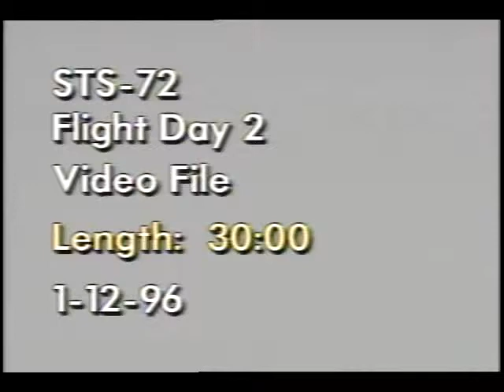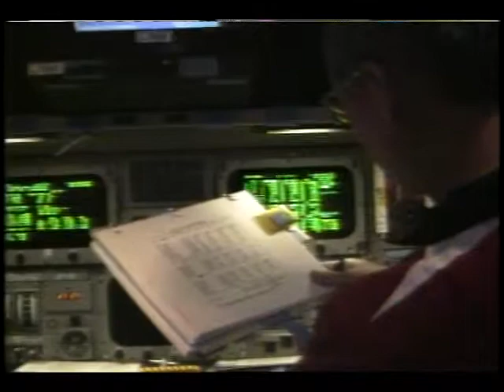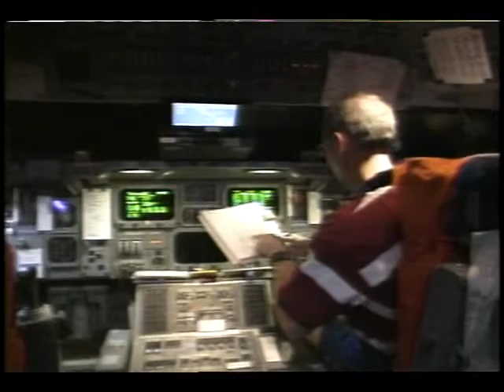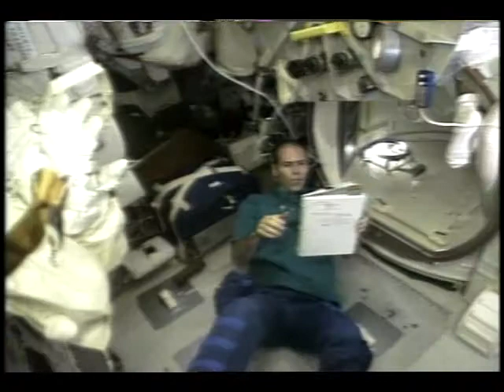STS-72 Flight Day 2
On this second day of the STS-72 mission, the flight crew, Cmdr. Brian Duffy, Pilot Brent W. Jett, and Mission Specialists Leroy Chiao, Daniel T. Barry, Winston E. Scott, and Koichi Wakata (NASDA), awakened to music from the motion picture 'Star Wars.' The crew performed a systems checkout, prepared for the retrieval of the Japanese Space Flyer Unit (SFU), tested the spacesuits for the EVA, and activated some of the secondary experiments. An in-orbit news interview was conducted with the crew via satellite downlinking. Questions asked ranged from the logistics of the mission to the avoidance procedures the Endeavour Orbiter performed to miss hitting the inactive Air Force satellite, nicknamed 'Misty' (MSTI). Earth views included cloud cover, several storm systems, and various land masses with several views of the shuttle's open cargo bay in the foreground. Jan. 1996